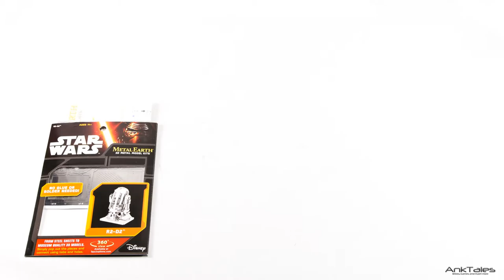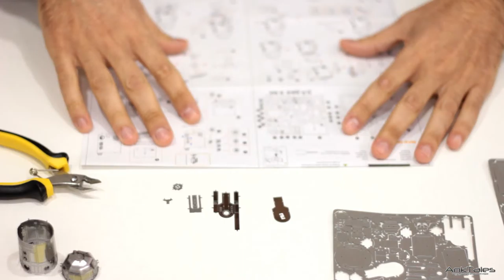Star Wars R2 D2 Metal Earth Model Kit Build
Star Wars R2-D2 Metal Earth Fascinations Stop Motion Build!

This is just the first of a series. The next video in the series will be the construction of C-3P0, and it will be just the beginning.

Thanks for support and good fun!!!